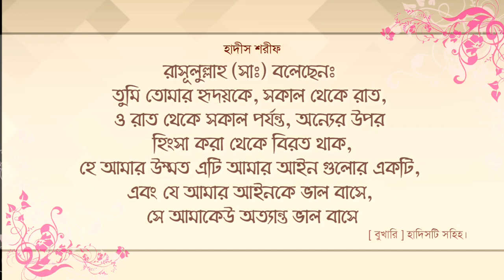অন্যের উপর হিংসা করা নিয়ে হাদীস | অডিও বাংল্ হাদীস | audio bangla Hadith | hingshar Hadith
অন্যের উপর হিংসা করা নিয়ে হাদীস
audio Hadith